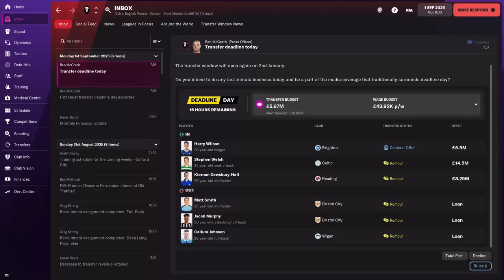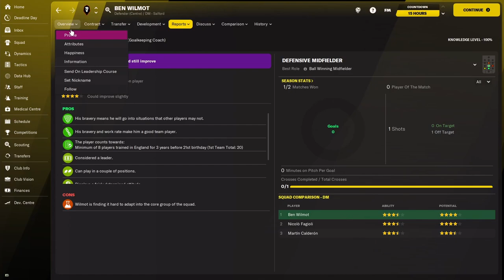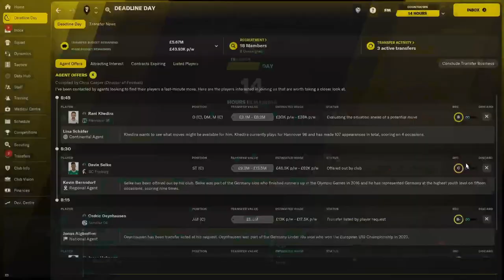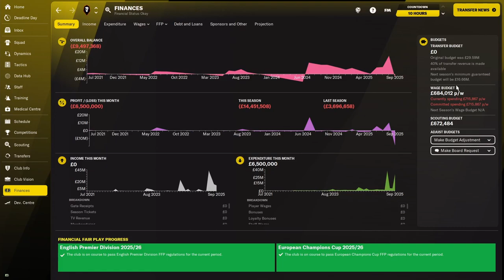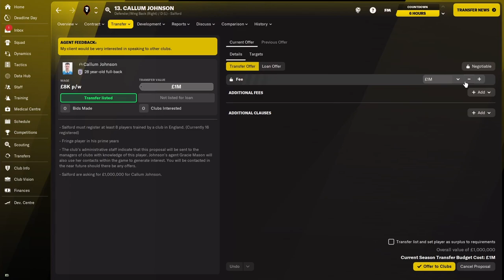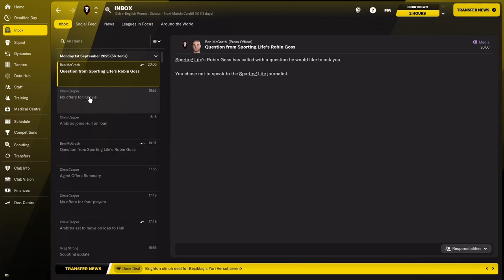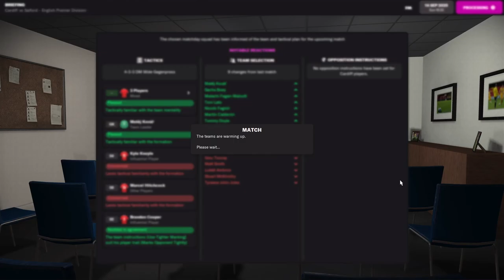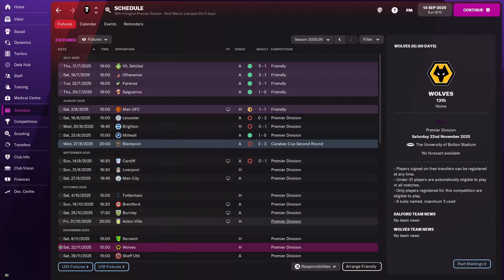TRANSFER DEADLINE DAY SPECIAL! | #3 | Salford In The Prem FM22 | Football Manager 2022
The Football Manager 2022 full game is here which is basically a way better version of FIFA 22 Career Mode! No more bugs from the BETA we are starting our long term road to glory save with Salford City FC in the Football League Two and we are planning to promote them to the Football League One then the Sky Bet Championship then to England top division, the Premier League and maybe even the Champions League. The club was taken over by the class on 92 players like Paul Scholes, David Beckham, Phil Neville, Nicky Butt, Garry Neville and Ryan Giggs. Could we become as big as Manchester United? We will have to sign wonderkids, superstars and colt heroes throughout this FM 22 challenge. I will experiment with tactics as we simulate through the years to hopefully, take us all the way to the top! We are now in the Premier League so we begin the Salford in the Prem save! Were we will push for the title and avoid relegation!

In episode 3 we continue season 1 of the new series but season 5 of the save as we cover the transfer window deadline day special before we vs Cardiff City away from home where their former player Harry Wilson makes his debut!